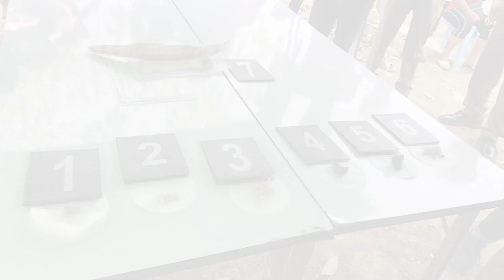คนดอนเมืองตื่นตัวสู้ไวรัสโควิด-19 : เกาะสถานการณ์ 13.30 น. (27/02/2563)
12.09 น. 3ปู่ย่าหลานอาการดีขึ้น-อีก97คนใกล้ชิดไม่ป่วย
12.25 น. คนดอนเมืองตื่นตัวสู้ไวรัสโควิด-19
12.31 น. "สมเกียรติ"ยันยังเป็นส.ส.ฝ่ายค้าน
12.44 น.  DNAกระดูกในแม่น้ำตรงกับพี่ชายผู้พิพากษา
12.52 น. รัฐบาลเทงบ1.9พันล.แก้ปัญหายาเสพติดใต้4ปี